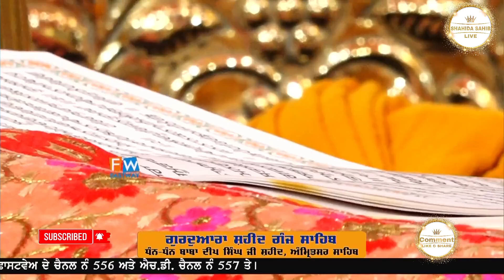DHAN DHAN BABA DEEP SINGH JI SHAHEED HUKMNAMA G: SHAHEED GANJ SAHIB, SRI AMRITSAR (30-01-2023)